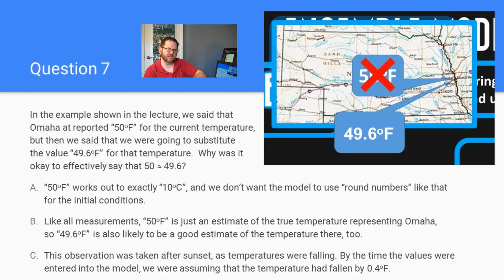ATSEVS533 – 3A, Q 7